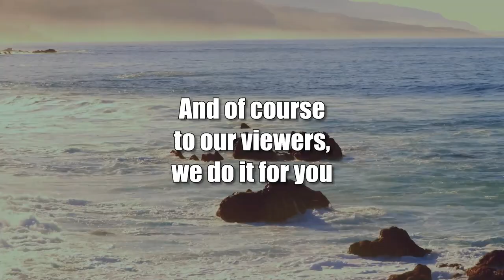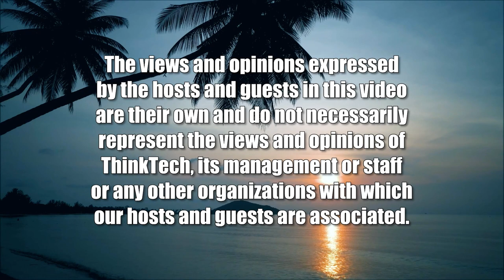The Assassination of Abe: Response in Japan (Looking to the East)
Former PM Abe Death Ramifications.  The hosts for this show are Stephen Zurcher and Jay Fidell.

The recent shooting death of the former PM of Japan Shinzo Abe has shocked the country of Japan. There will be many changes in the country as a result of this assassination of the most powerful politician in the country. In the Looking to the East show we explore these changes within Japan and how this tragedy may affect the USA-Japan relationship.